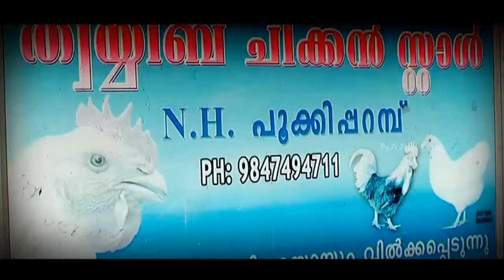ആഗോള മുസ്‌ലിംങ്ങൾ... | Malayalam Mappila Songs | Malayalam Album Songs 2015 [HD]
Song :  ആഗോള മുസ്‌ലിംങ്ങൾ...